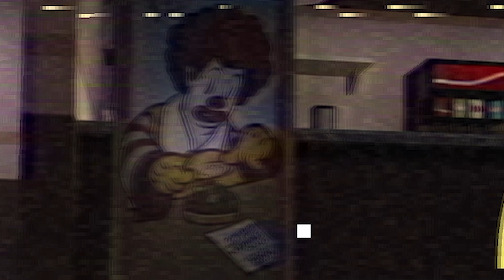I'm NEVER Eating In This Place AGAIN.. | Ronald McDonalds Horror Game ( All Endings )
This is a Ronald Mcdonald Horror game, plain and simple. You play as a rival restaurant owner looking to take out his competition by stealing the recipe to the infamous Big Mac. Little do you know Ronald is already there and he has other plans.

I'm NEVER Eating In This Place AGAIN.. | Ronald McDonald Horror Game ( All Endings )

Game Recorder
Stream Deck